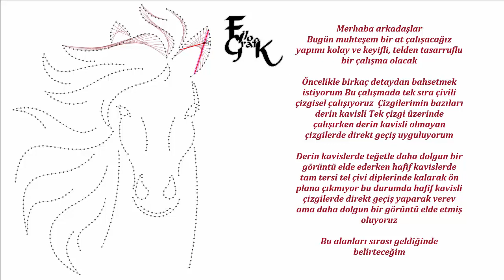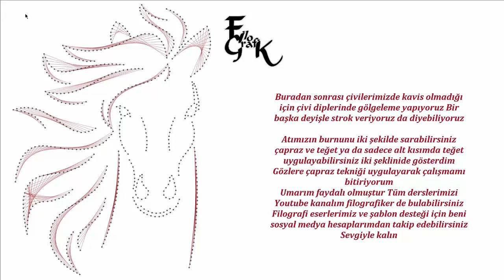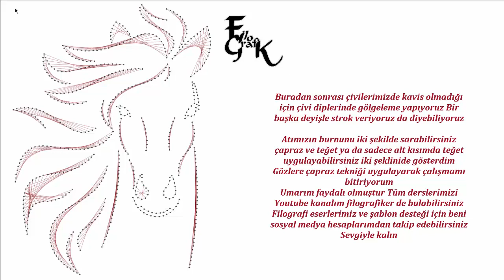Filografi Dersleri 30. Ders at çalışması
Filografiker